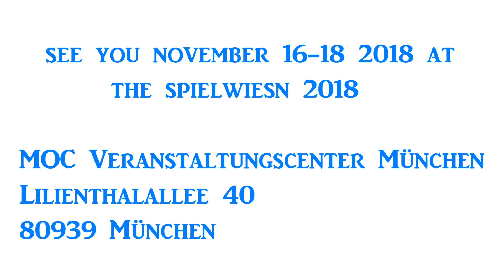Spielwiesn 2018 Lego Technic Teaser